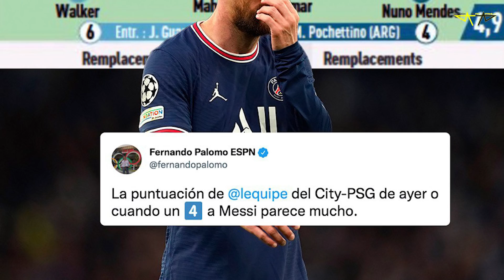😡 CRISTIANO ENFADADO y TRISTE en el VESTUARIO de la JUVE 🔥 Lluvia de CRÍTICAS a MESSI en Francia 🥶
Rock Star Family
La prensa francesa se voltea contra Leo Messi y lo critica duramente
FUERTES CRÍTICAS: “MESSI está de PASEO en el PSG”

La PRENSA FRANCESA 🇫🇷 Crítica y le da palos a MESSI 😱 junto a Neymar y Mbappe
“Cristiano Ronaldo PELEA, Messi da VERGUENZA solo CAMINA” VAN DER VAART - CR7 NO DESAPARECE
🔥REVELAN PLEITO de CRISTIANO RONALDO y CUADRADO en la JUVENTUS
Cristiano Ronaldo y Juan Guillermo Cuadrado tuvieron un cruce de palabras cuando el futbolista portugués estuvo en la Juventus.
🔥"PELEA" de CRISTIANO RONALDO vs CUADRADO en el VESTUARIO ► Juventus
EN VIDEO: Cristiano Ronaldo vs Juan Guillermo Cuadrado en el Camerino | Analiza

Diseño web
Crear Página Web en Google
Trading
Forex
Xm Broker
Icloud
Taxi Didi
Taxi uber
Fx Trading
Redbull
Robin Hood
Amazon Stocks
nike adidas
Samsung y Apple
In-drive
Uber Eats
Crear Página Web
Diseño web
Trading
Forex
Xm Broker
Icloud
Taxi Didi
Taxi uber
Fx Trading
Redbull